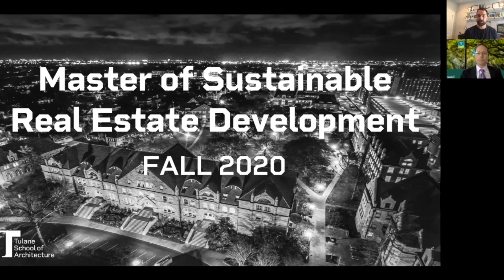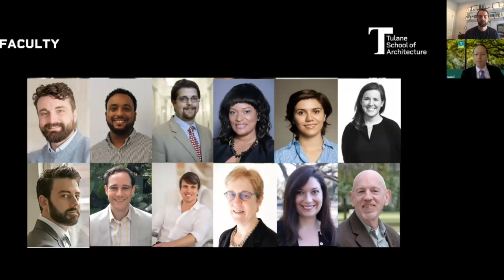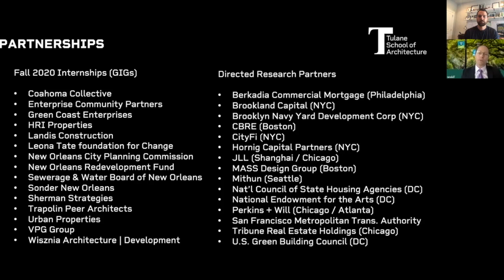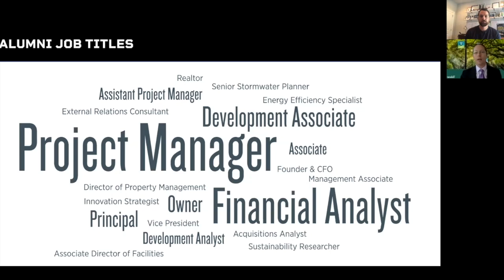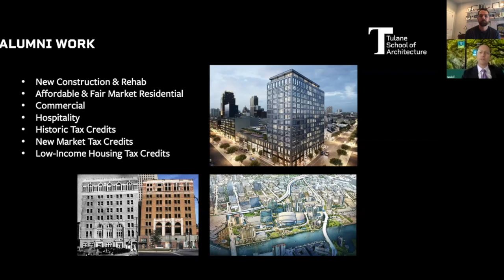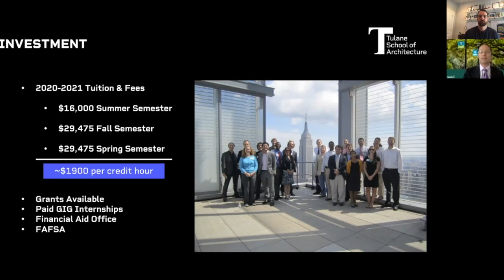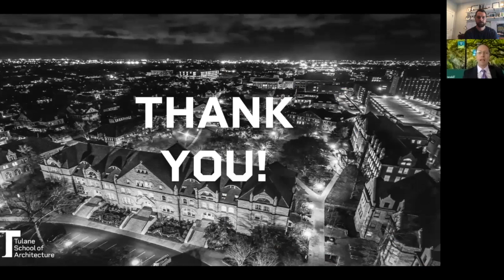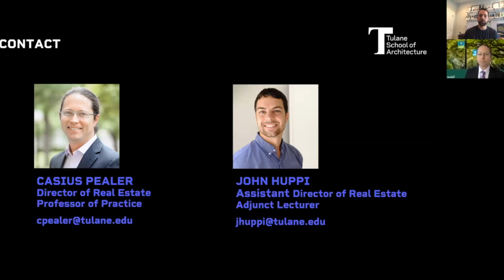Fall 2020 MSRED Virtual Open House